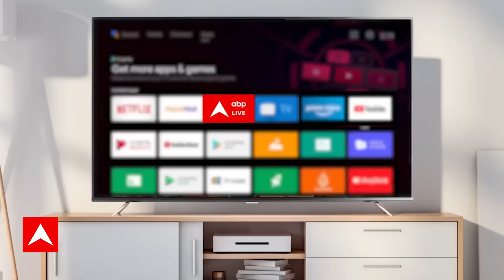Public Interest: Mohan Yadav के बिहार पहुंचते ही INDIA गठबंधन में आई फुट? | INDIA Alliance | MP News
Public Interest: मोहन यादव के बिहार पहुंचते ही INDIA गठबंधन में आई फुट? | INDIA Alliance | MP News

छत्तीसगढ़ से चलते हैं मध्य प्रदेश...और बात करते हैं नए मुख्यमंत्री मोहन यादव की... हफ्ते भर बाद मोहन यादव बिहार जाने वाले हैं... दो दिन पटना में ही रहेंगे... बिहार में मोहन यादव के दौरे का सियासत से कोई लेना-देना नहीं है... लेकिन पर्दे के पीछे की कहानी कुछ और है... बिहार में बीजेपी 'ऑपरेशन लालू' पर काम कर रही है... और इस मिशन की जिम्मेदारी मोहन यादव को मिली है